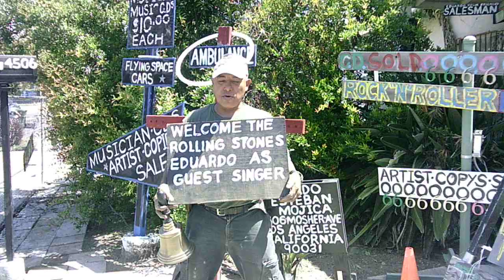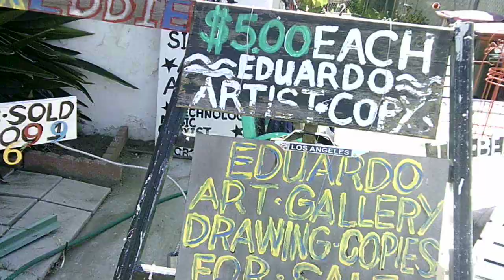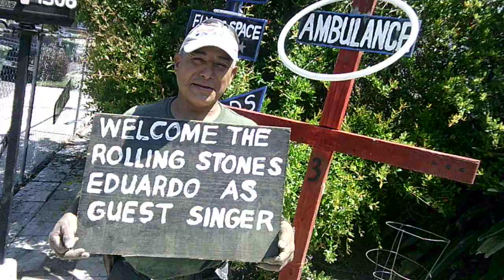Please Make Eduardo Dream Come True Rolling Stones July 10-13 2024 as Guest Singer California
Please make Eduardo Dream come true Rolling Stones Please July 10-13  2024 Eduardo as Guest Singer California